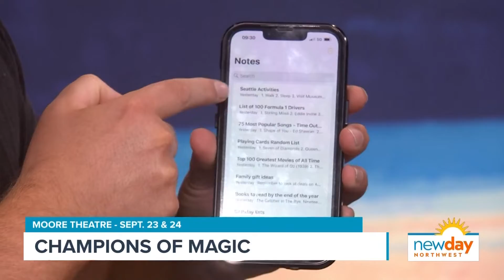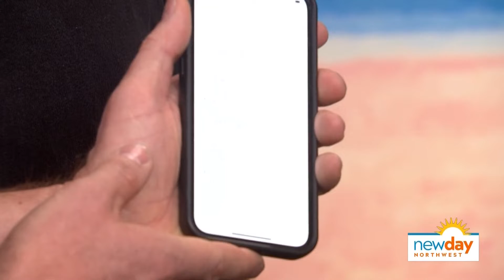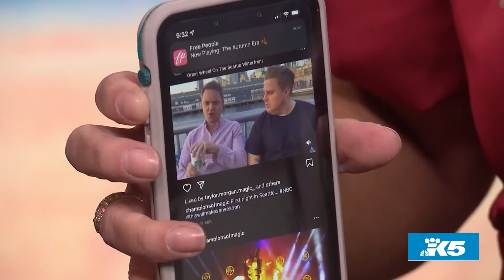Childhood buddies turned illusionist duo to perform in Seattle - New Day NW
Comedy illusion double act Young & Strange joined New Day NW to share what viewers can expect from their show happening at the Moore Theatre Sept. 23-24.